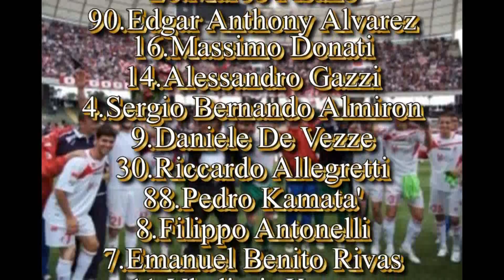IL BARI DEI RECORD 2009-2010(parte 4/4)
IL BARI DEI RECORD 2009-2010(parte 4/4), questo video rivive il campionato passato con il record di punti 50, mai fatti nei suoi 102 anni di storia del club barese.